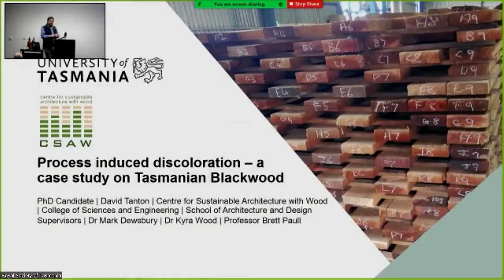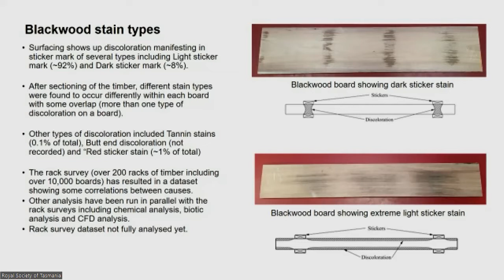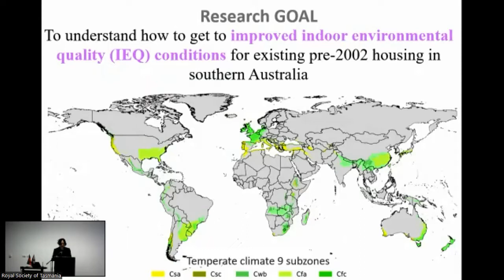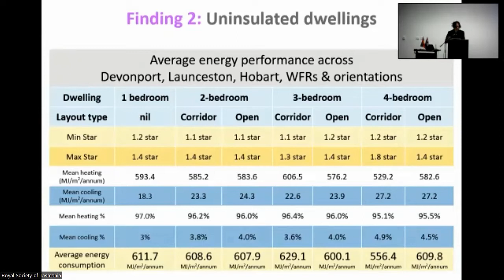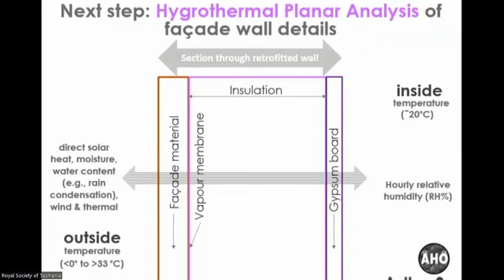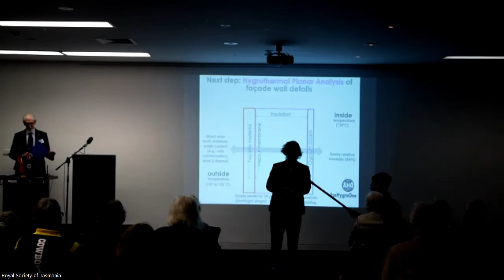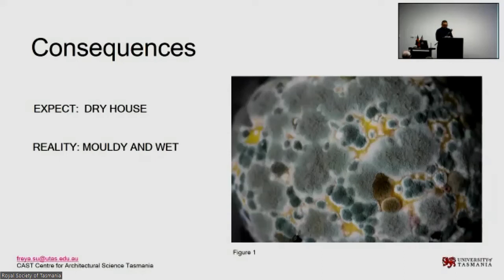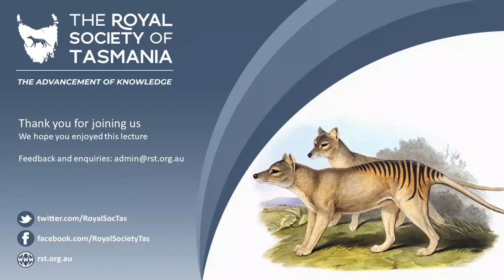From Mouldy Houses to Drying Timber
The Royal Society of Tasmania, Northern Branch lecture series
Sunday 28 August 2022 by three current PhD candidates with the Centre for Architectural Science Tasmania (CAST).
Rhys Tanton has been investigating the drying processes of Tasmanian Blackwood, Acacia melanoxylon (R.Br). His research has found correlation between environmental factors and discoloration; he aims to identify causes, and methods to minimize process induced discoloration.

Rhys is a second year PhD researcher at UTas with Dr Mark Dewsbury and Dr Kyra Wood. Prior to undertaking RHD studies Rhys had worked within town planning and computational Geographic information mapping within Australia and the United Kingdom. Rhys is following his passion to improve the recovery rates and sustainable us of plantation timber.

Jack Tan’s research explores retrofitting to improve existing Australian dwellings towards near net-zero goals, focusing on local and international Indoor Environmental Qualities standards and green rating tools. The research goal is to inform energy efficiency and health and wellbeing impacts on Tasmania’s pre-2004 timber housing.

Jack is in his second year PhD research at UTAS with Dr Mark Dewsbury and Dr Philippa Watson.  He is a registered architect with the Board of Architects Singapore, the Design Director at UVEST architecture studio and a member of Singapore Institute of Architects (SMAP) committee with 25+ years’ experience in the private sectors.

Freya Su investigates climate data and its current relevance for hygrothermal simulation. In the new climate era with more intense storms and longer periods of rainy weather, wind-driven rain is becoming more common. However, rain data is not currently included in most Australian hygrothermal analyses; ignoring it is no longer an option.

Freya is a PhD student in Mark Dewsbury’s architectural science lab at the University of Tasmania. Before embarking on her current studies, she assisted Mark in his lab and co-authored publications about condensation. In 2015, Freya founded Snug House Tasmania, conducting airtightness testing and energy efficiency assessments in a multi-disciplinary building design studio.